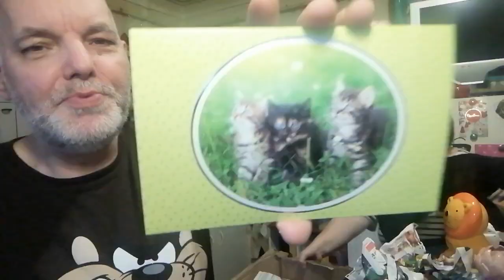Colis 📦 de Janine